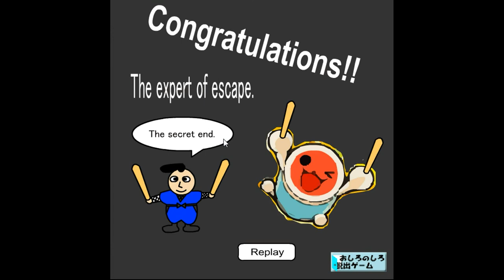An Ordinary Escape (secret end) Walkthrough